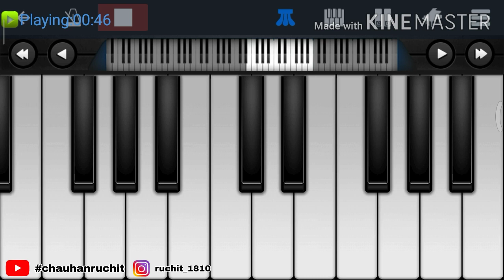Jeetenge Hum Piano Tutorial | Dhvani Bhanushali | Jeetenge Hum Piano Cover | DJ Chetas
JeetengeHum is just a small effort
to keep your spirits high during this lockdown.

Make Your Tik Tok Video -

Singer: Dhvani Bhanushali
Composer: Lijo George- DJ Chetas
Lyrics: Manoj Muntashir
Mixed and Mastered: Eric Pillai at
Future Sound of Bombay
Mix Assistant Engineer- Michael Edwin

👉 Lyrics:-
Jab andhere mein humne
Ummeed ki lau jalana seekha hai
Raftaar se aage badhkar
Apnon ko jitana seekha hai
To ab tham kar bhi ek doosre ke sang
Har jung jeetenge hum

Bade badon ne zor lagaya
Zor lagaya saara
Hum us desh ke vaasi hain
Jo desh kabhi na haara

Haan bol meri awaaz mein tu
Awaaz mila ke yaara

Saare jahaan se achcha
Hindustan hamara
Hindustan hamara

Suraj pheeka pad jaaye
Chamke jo tera lashkara
Bharat ki har beti hai
Bharat ki aankhon ka taara

Jis maati ne janma tumhein
Us maati ka jaikara

Hindustan hamara
Hindustan hamara